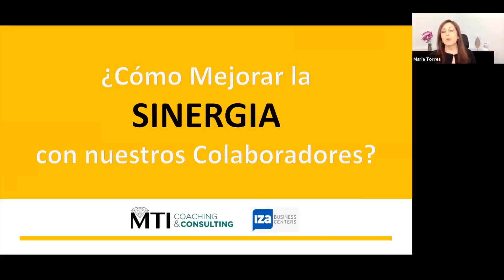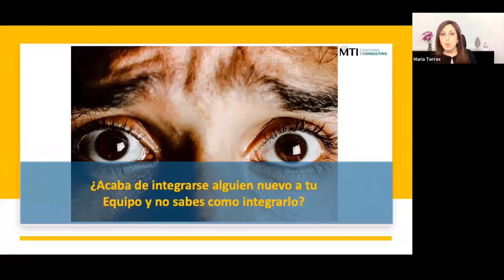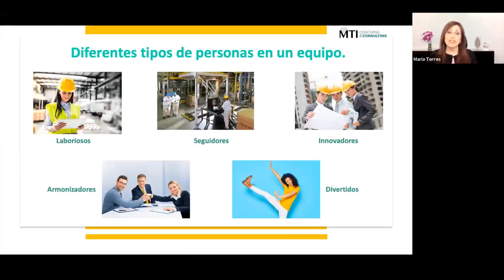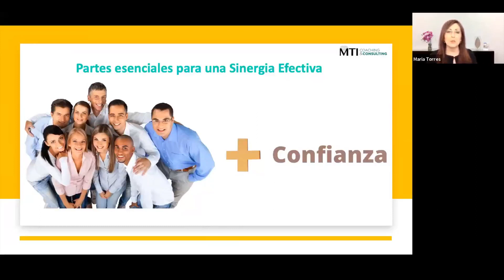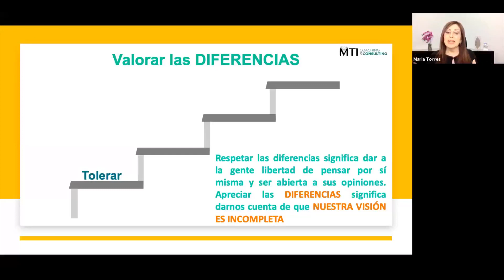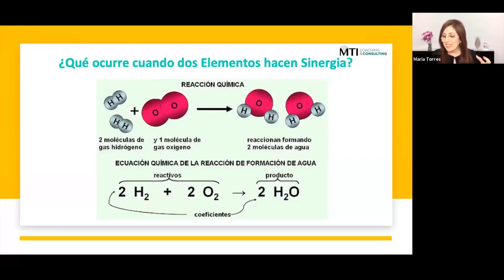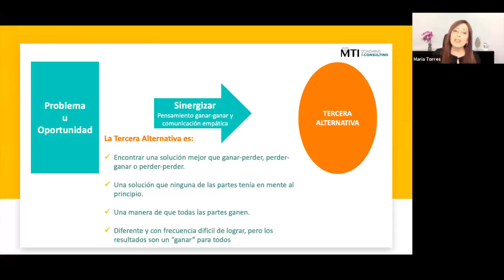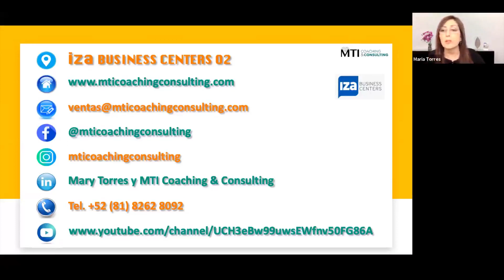como mejorar la sinergia entre tus colaboradores